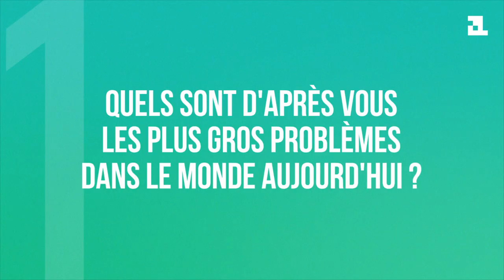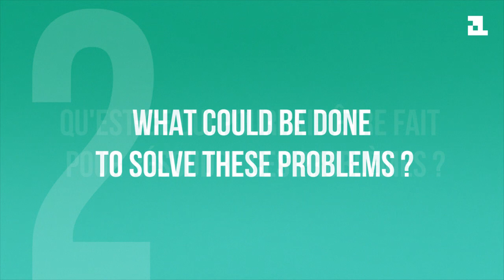What is to be done? | Nomeda Urbonas & Gediminas Urbonas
Face aux grands défis sociétaux d’aujourd’hui, nous avons échangé avec toutes celles et ceux qui s’impliquent dans la recherche et la mise en place de solutions. C’est pourquoi nous avons initié une série d’interviews baptisée « Qu’est-ce qu’il faut faire ? », dans laquelle nous posons à nos interlocuteurs 4 questions cruciales pour demain... mais aussi déjà pour aujourd’hui.

Comment faire face aux crises globales ? Qui doit agir ? Quand et comment ? Dans cette vidéo, les artistes et activistes, Nomeda et Gediminas Urbonas, nous parlent de conditionnement social, de nouveaux modèles de vie et de la remise en question nécessaire de l'architecture face aux conséquences du changement climatique.